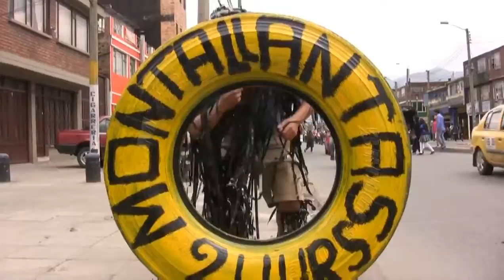CMV La Noticia Feat. Monstruo Mediático Parte 1 (2011)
El famosisimo monstruo mediático se lanza a las calles del sur de Bogotá para hacer un Boletín Especial sobre la multitudinaria movilización realizada por lo estudiantes el día 10 de Noviembre. 2011